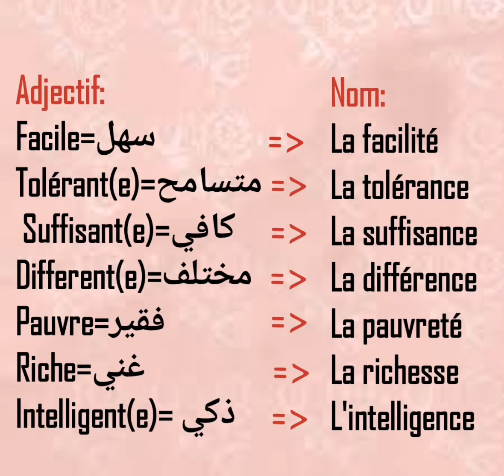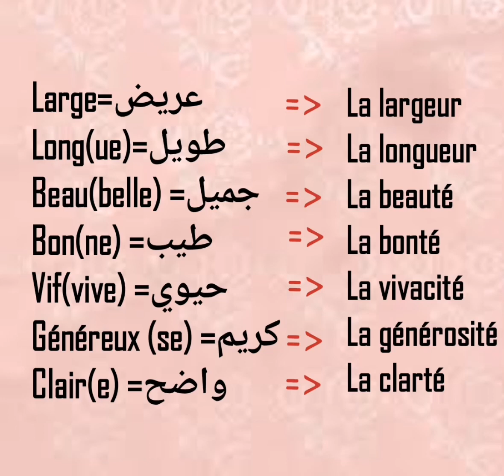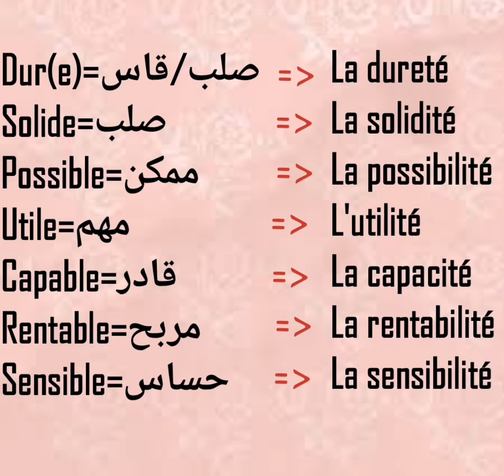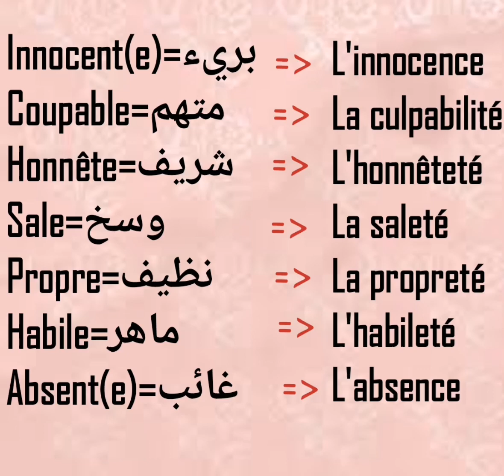Transformation de l'adjectif à son nom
Titre de la leçon :De l'adjectif à son nom. C 'est la transformation de l'adjectif en un nom
La leçon permet de faire des phrases nominales et aussi faire des phrases réduites
l'adjectif et son nom#adjectif

La nominalisation à base d'adjectifs c'est trouver le nom d'un adjectif